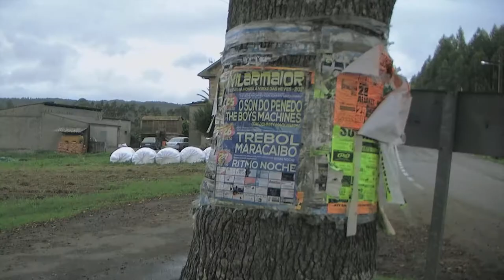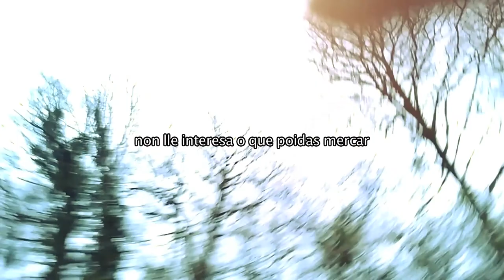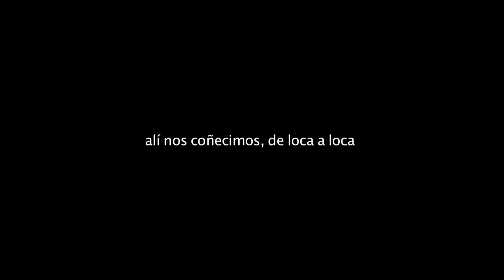ki_ niki gratix